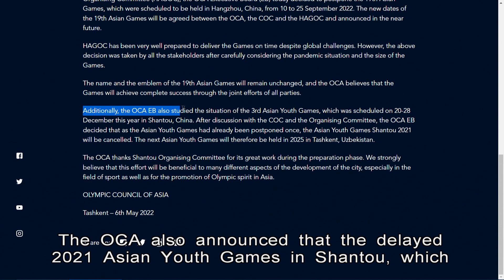Hangzhou Asian Games Postponed Due to Covid | HKIBC News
The Asian Games in Hangzhou have been postponed to next year because of Covid.

Two other major international sports galas have also been affected.